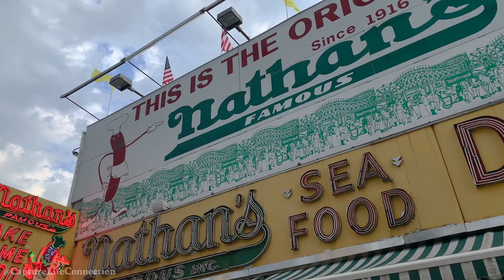The legendary Coney Island Brooklyn NY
"Coney Island Highlights"
At a young age my family would make multiple trips to Coney Island during the summer. I've continued the tradition. I have yet to find a beach as entertaining. This has been one of New York's Hot-Spots for generations.